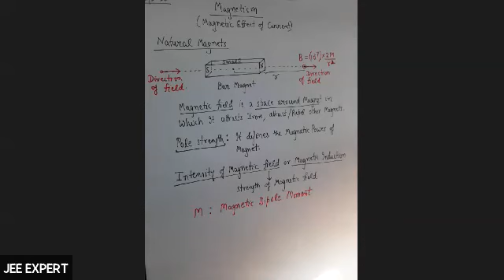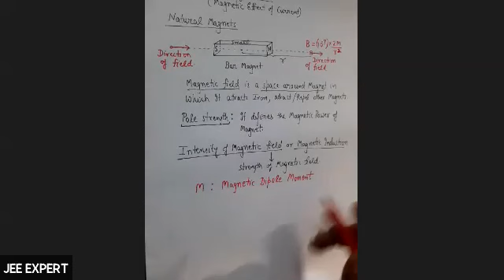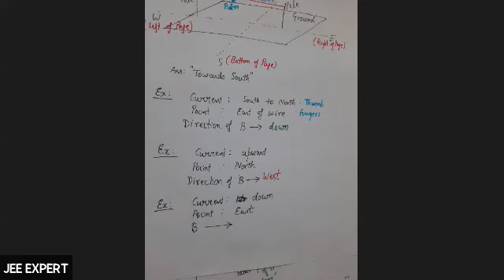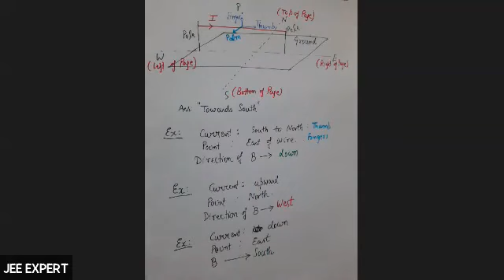Class 10th Physics: Magnetism- Lecture 1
In the first lecture of magnetism,  properties of magnet and biot savort law was discussed with the students if class 10th batch. Also finding the direction of magnetic field by straight wire was discussed in today's live class for the students of class 10th batch.The video is uploaded for their revision and reference in future.